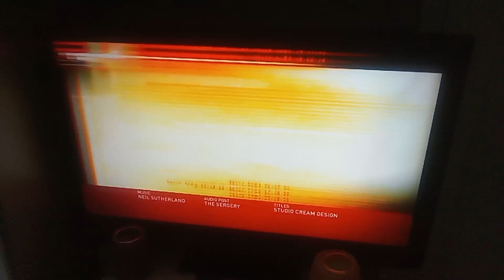Seven Network/Beyond Distribution (2011)